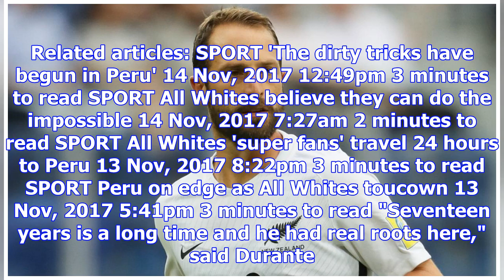Football: all whites defender andrew durante reveals unique family link to peru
All Whites defender Andrew Durante has a unique family link to Peru. His late grandfather was born i...